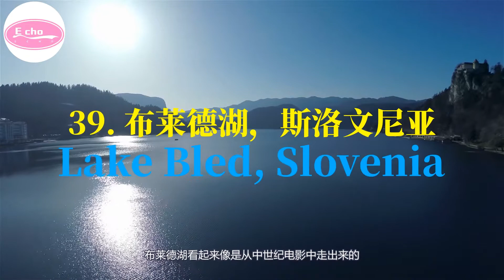2022年世界上最值得一去的五十个地方第二集# 此生一定要去的50个地方【Echo的幸福生活】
欢迎大家加入Echo的幸福生活电报小组，一起来分享您生活中的快乐与烦恼吧！
如果您对这个频道有什么建议，欢迎大家留言或者在电报小组中讨论！
世界上最值得一去的五十个地方第二集
此生一定要去的50个地方
【Echo的幸福生活】

40. 埃及胡夫金字塔 Pyramids of Giza, Egypt

吉萨大金字塔（又称胡夫金字塔或切普斯金字塔）是埃及大开罗地区与今天的吉萨金字塔群接壤的最古老和最大的金字塔。它是古代世界七大奇迹中最古老的一座，也是唯一一座基本保持完整的金字塔。

埃及学家断定，该金字塔是作为埃及第四王朝法老胡夫的坟墓而建造的，并估计它建于公元前26世纪，历时约27年。大金字塔最初的高度为146.5米（481英尺），在超过3800年的时间里是世界上最高的人造建筑。

大金字塔是通过采石建造的，估计有230万块大石头，总重量为600万吨。大多数石头的大小和形状都不统一，只是粗略地进行了修整。

金字塔周围的建筑群包括两个由堤道连接的停尸庙（一个靠近金字塔，一个靠近尼罗河），为胡夫的直系亲属和宫廷建造的坟墓，包括为胡夫的妻子建造的三个较小的金字塔，一个更小的 "卫星金字塔 "和五个埋藏的太阳船。

 ，当然还有高耸的斯芬克斯狮身人面像，它用警惕的目光注视着这片土地。

在这些金字塔内体验古埃及的奇迹，你会看到石棺、通道、雕像和结构。这一切都值得探索。

难怪这些标志性的建筑会如此闻名遐迩!

39. 布莱德湖，斯洛文尼亚 Lake Bled, Slovenia

布莱德湖看起来像是从中世纪电影中走出来的，有勇敢的骑士和好斗的龙。

这就是它在度假场所中如此引人注目的原因。

湖水是深邃的森林绿色，有一个小岛坐落在湖中心，里面有一座高大的古堡和一座同样古朴的教堂。

你可以在平静无波的湖水中划船，或探索其中心岛屿。

这是一个真正的浪漫和华丽的地方，当您身处那里，一切仿佛迷失在时间中。

38. 美国羚羊大峡谷  Antelope Canyon, USA

羚羊峡谷是美国西南部的一个峡谷，位于亚利桑那州佩奇以东的纳瓦霍土地上。它包括两个独立的、风景优美的峡谷部分，被称为上羚羊峡谷（或裂缝）和下羚羊峡谷（或开瓶器）。

纳瓦霍人对上羚羊峡谷的称呼，意思是 "水流过岩石的地方"。下羚羊峡谷是Hazdistazí（纳瓦霍公园和娱乐部门称之为 "Hasdestwazi"），或 "螺旋形岩石拱门"。两者都在纳瓦霍民族的LeChee分部。[4] 它们只能通过导游进入。

 上部峡谷区更受欢迎，可以看到弯曲的、波浪形的砂岩墙， 羚羊峡谷是美国最美丽的地方之一，这要归功于它提供的惊人的外观。

 想到所有这些迷人的砂岩色调，包括橙色、黄色、粉色和红色，都是自然形成的，真是令人惊奇!

37. 冰岛瓦特纳约库尔冰洞 Vatnajokull Ice Caves, Iceland

瓦特纳约库尔地区是参观冰岛自然奇观之一的好地方。冰洞在冬季形成于瓦特纳约库尔的冰川出口，是欧洲最大的冰川之一。在秋天，当地的专业导游会去为即将到来的冬季寻找冰洞。

由于气泡、冰山和其他因素，一个巨大的洞穴、隧道显得超现实和令人叹为观止，反映在明亮的茶色和青色上。

总而言之，这个地方是一个完美的，充满了真正辉煌的摄影机会的奇妙假期。

不幸的是，全球变暖已经导致许多这些洞穴受到威胁，因此，建议大家在这个冰洞小时之前，尽早地去参观这个地方。

36. 中国张掖丹霞地貌。Zhangye Danxia, China

张掖丹霞地貌位于甘肃省河西走廊中段的张掖市，古为河西四郡之一张掖郡，取“断匈奴之臂，张中国之掖（腋）”之意。

张掖丹霞地貌在方圆五十平方公里山地丘陵地带，有造型奇特，色彩斑斓，气势磅礴的丹霞地貌。丹霞是指红色砂砾岩经长期风化剥离和流水侵蚀，形成的孤立的山峰和陡峭的奇岩怪石，这里的丹霞地貌发育于距今约2亿年的前侏罗纪至第三纪

这个地方看起来就像从故事书中走出来的一样!

35. 伯利兹大蓝洞  The Great Blue Hole, Belize

大蓝洞可能是一个奇怪的名字，这个天坑它的深度为407英尺，宽度为980英尺。。潜水员们喜欢在这个古老的潜水艇出没的地方游泳，它的深蓝色和海军色的深度正等待着你去探索。

 如果你喜欢水上度假，并且有冒险精神，你会喜欢去看看下面的东西。

34. 危地马拉 蒂卡尔国家公园 ，Tikal, Guatemala

它位于现在危地马拉北部的佩滕盆地的考古区域。在蒂卡尔国家公园茂密的雨林中可以找到蒂卡尔，1979年被宣布为联合国教科文组织世界遗产。

这些遗迹是讲述古代玛雅文化的考古奇迹，在公元前6世纪和公元10世纪之间，它曾经是一个繁华的城市。

在蒂卡尔，你可以找到寺庙和神龛、住宅、宫殿以及花哨的法庭和广场，使该遗址成为历史爱好者的顶级度假胜地。

它还包含六座金字塔和众多石碑，数量接近200个。

33. 阿根廷/巴西伊瓜苏瀑布  Iguazu Falls, Argentina/Brazil

伊瓜苏瀑布不仅仅是一个单一的瀑布--它是一个跨越3公里的多个小瀑布的集合，每一个瀑布都以原始的力量和能量倾泻而下，非常壮观。

 仅仅是这一令人震惊的景象，就很容易使这个地方跻身于世界顶级度假胜地。

 这个奇妙的现代自然奇观位于阿根廷和巴西的边界，在一个大的国家公园内，其雨林中拥有大量雄伟和奇特的景象。

 您可以欣赏伊瓜苏大瀑布的神奇魅力，并在之后的森林旅行中发现一些有趣的野生动物!

32. 土库曼斯坦，达尔瓦萨天然气火山口 Darvaza gas crater, Turkmenistan

达尔瓦扎天然气坑，俗称地狱之门，是一个你不能错过的酷地方之一。

它位于卡拉库姆沙漠，之所以这样命名是因为它是一个巨大的深红色熔岩池，散发出巨大的蒸汽热浪。

从本质上讲，这个火山口是由天然气田坍塌到下面的一些洞穴中形成的，然后，苏联地质学家可能故意将其点燃，以防止甲烷气体的扩散，据认为自1971年以来它一直在持续燃烧，但这一点一直存在争议。

31. 吴哥窟，柬埔寨 ，Angkor Wat, Cambodia

如果你喜欢历史和考古学，吴哥窟是世界上最好的旅行地点之一。

这座印度教的寺庙占地400平方公里，建于12世纪高棉帝国时期，花了高达35年的时间才完成。

今天，吴哥窟是联合国教科文组织的世界文化遗产，它不仅拥有令人震惊的古代奇迹，还为游客提供了其他景点，并有大量的丛林徒步旅行可以到达。如果您去那里的话，确保早早地准备好，你就有可能赶上日出!